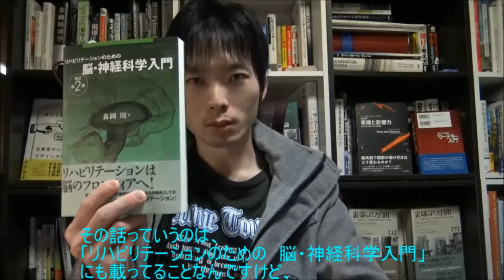勉強 社会人】9割の人が就職後勉強しなくなるから広がる。 読書一月たった1冊読むだけで広がる格差 勉強しなくなる人の知的好奇心は20歳ですでに老いている！？(日本語 字幕)